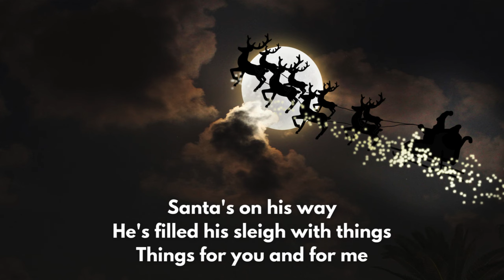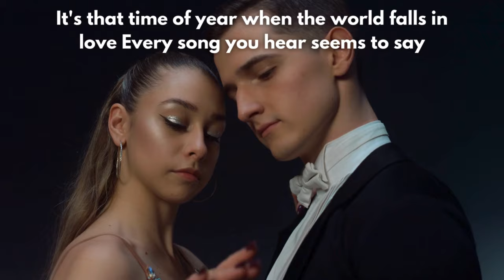Carpenters - Christmas Waltz (cover & lyric video)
This is my cover of the Carpenters version of, "Christmas Waltz," from their Christmas Portrait album (1978). Written by Jule Styne and Sammy Cahn, I've always loved Karen's magical and mesmerizing vocals and it was other-worldly to connect with her vibe in this song!

*For the best listening experience, please use earbuds or headphones*